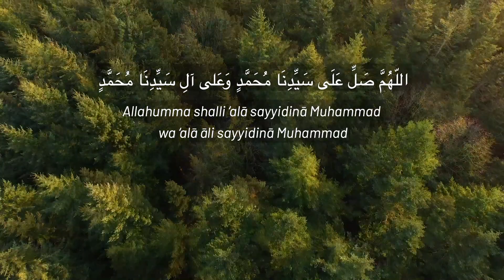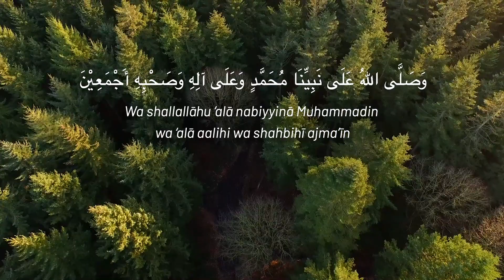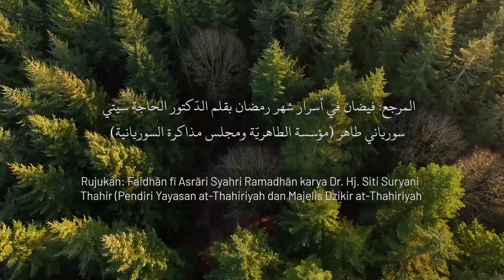Ustadzah Hj. Nuryati Murtadho - Doa Ramadhan Hari Ke-9